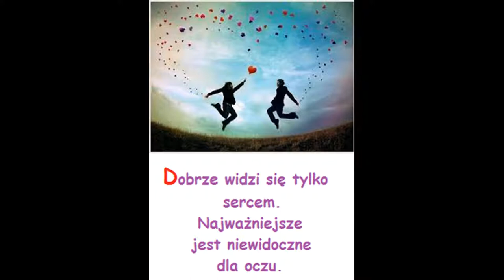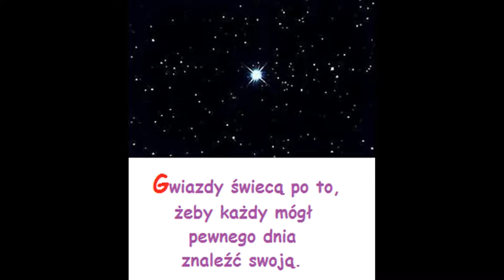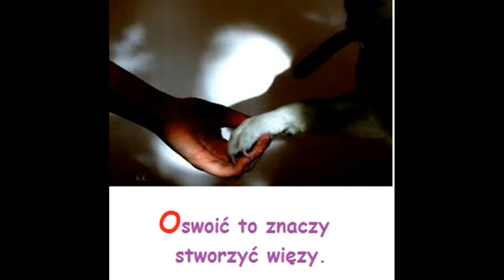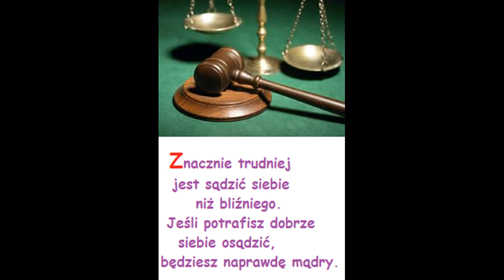Świat według Małego Księcia